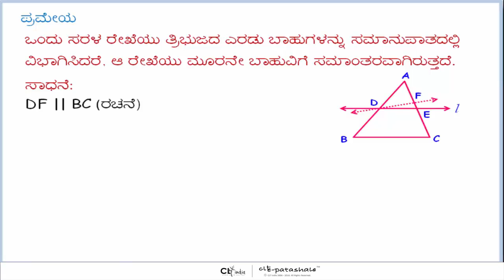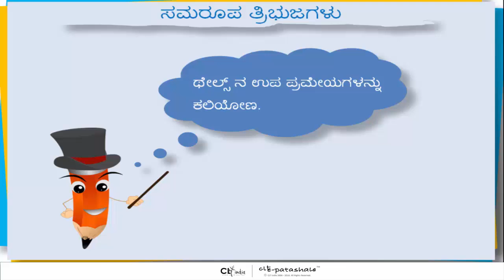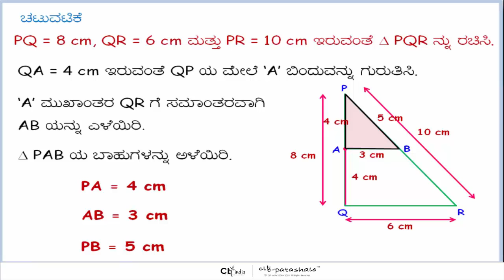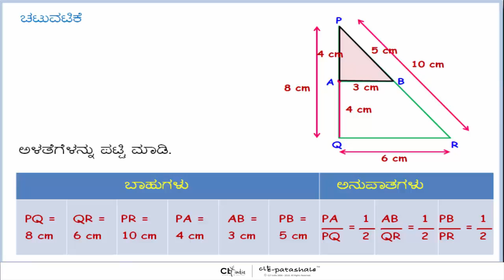learnathome 10th State|Kannada|Mathematics|ತ್ರಿಭುಜಗಳು (Triangles) Part (2-6)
Grade:  10th
Subject: Mathematics
Syllabus:  State
Medium:  Kannada
Chapter Name: ತ್ರಿಭುಜಗಳು (Triangles) Part (2-6)